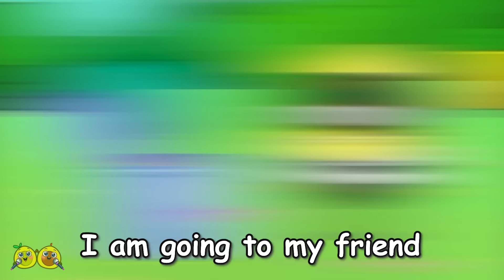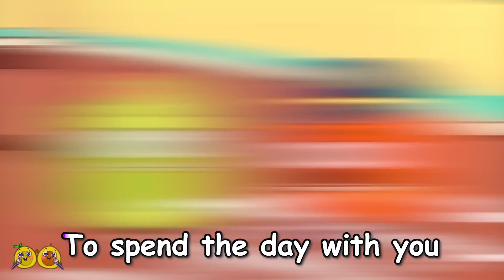Stranger Copycat 🚨 Be Careful of AI Face-Swapping 🔁😱|| VocaVoca Karaoke 🥑🎶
Hi kids! 👋
Oh no! There are so many copies around! 😱
Which one is real? 🤔

00:00 Be Careful of AI Face-Swapping - Stranger Copycat Song
03:04 Stranger Danger Song
05:47 Phone Call from a Stranger Song
07:10 Don't leave me Song
09:58 Police Officer Got a Boo Boo Song
12:41 Stranger at School Song
15:28 Don't be a Bully Song - Be a Friend, Not a Bully
17:45 Baby is in trouble! Rescue team saves baby Song